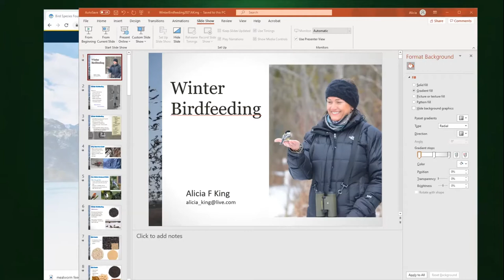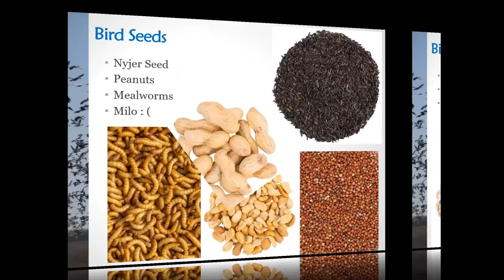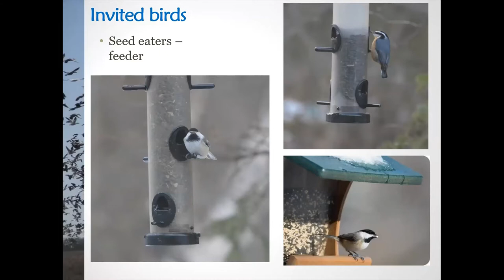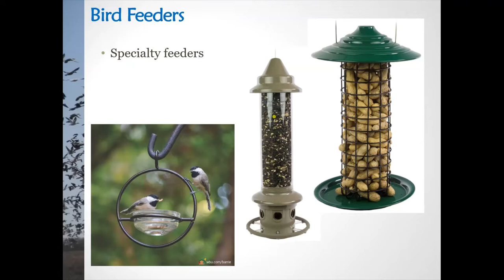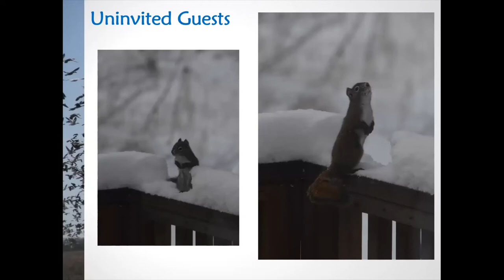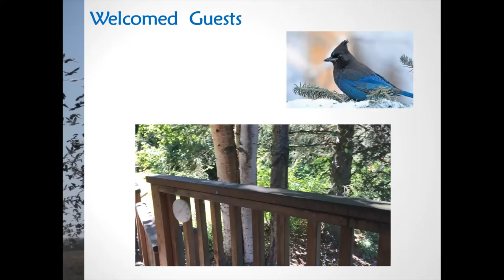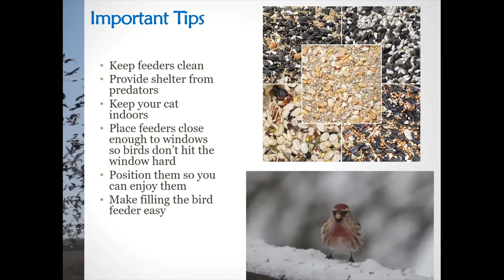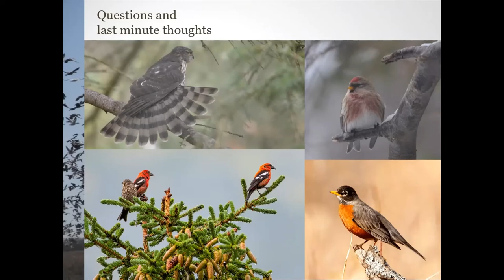Winter Bird Feeding with Alicia King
Attracting birds to backyard birdfeeders can be a lively way to bring life and color to the long Alaskan winter and a great way to learn the behaviors and habits of your winged backyard visitors. Alicia King will guide us through backyard bird feeding and provide tips for a fun and successful hobby.
Alicia is the author of the book Orvis Beginners Guide to Birdwatching. She hosted the Bird Feature segment on Discover the Wild for Wyoming Public Broadcasting Service (PBS) and co-hosted a season of the national BirdWatch television program for PBS